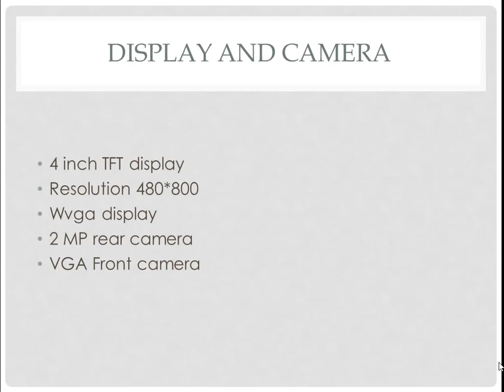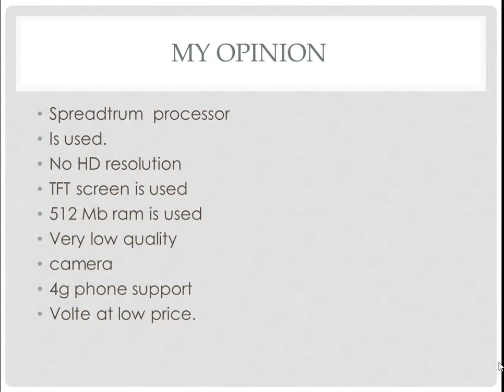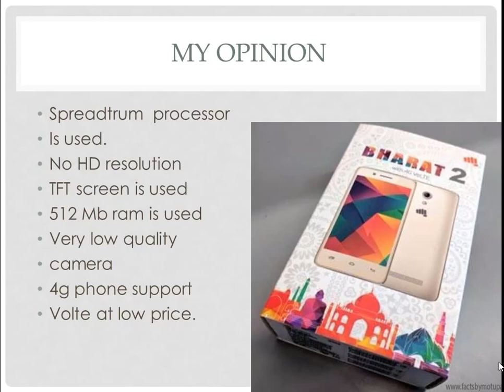Micromax Review Bharat 2, Bharat 2 Unboxing, Bharat 2 price